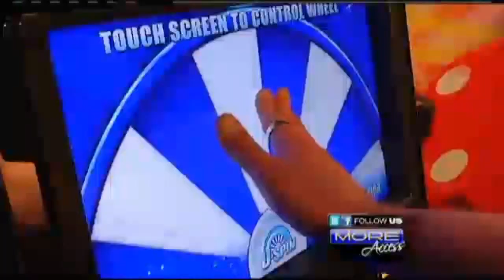Michael Grimm on Fox 5 Vegas' MORE Access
MORE Access welcomes back Michael Grimm as he prepares for his two-week headlining engagement at the Flamingo Las Vegas (11/29 - 12/11). Michael also enters the "Celebrity Spin Zone" to help raise money for the Nevada Cancer Institute.